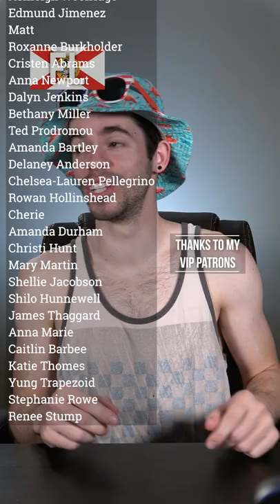Table News: John Oliver, Santa Claus, and Florida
John Oliver blackmails the government, Russia sanctions the house, Santa Claus runs for election, FL passes a 15-week abortion ban, FL rejects math books, TX spoils fruit, John Hinckley Jr. plays music.

Next Shows
5/19 - Fort Wayne, IN - Summit City
5/20-21 - Appleton, WI - Skyline
5/22 - Louisville, KY - Louisville Comedy Club
7/20 - Nashville, TN - Zanies